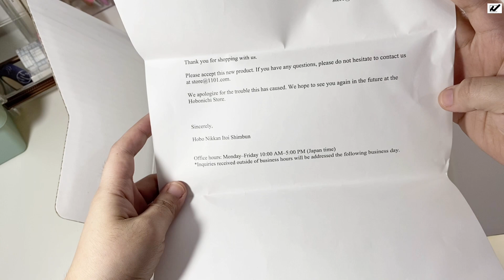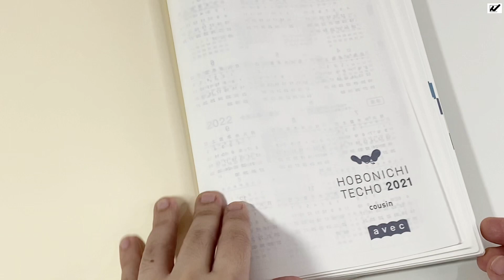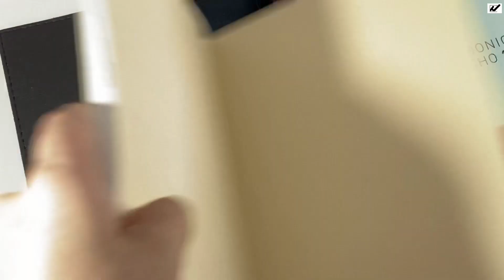Hobonichi 2021 Unboxing Haul (They replaced my Hobonichi Cousin Avec !!!)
So happy that Hobonichi store replaced my Hobonichi Avec Planner that has dents.

I also have a small shop. You can check notedjournalph.com for handmade planner & journal covers & many more!
Planner account: @journaleveryday
Facebook group: Noted Journal PH Exclusive